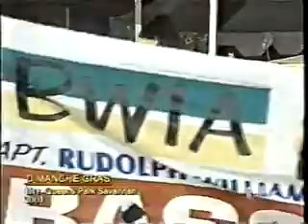Invaders - Bassman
Steelband and calypso classics...playing Shadow's de Bassman' from hell.